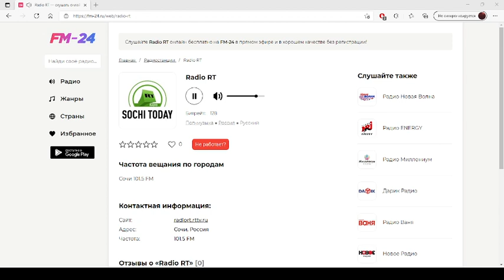Radio RT – слушать онлайн бесплатно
Представляем вашему вниманию радио: Radio RT, которое можно слушать в хорошем качестве на нашем сайте